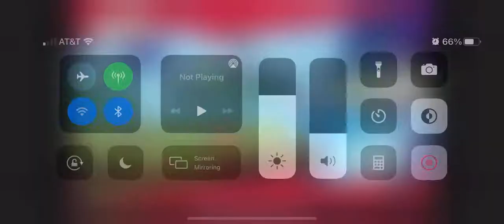MY FIRST TIME PLAYING Multiversus(Pt.2)